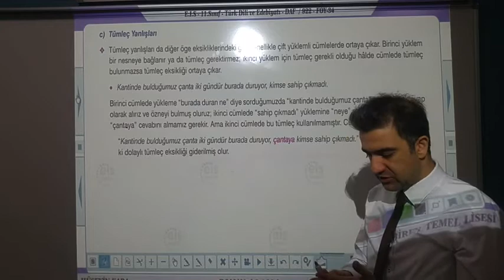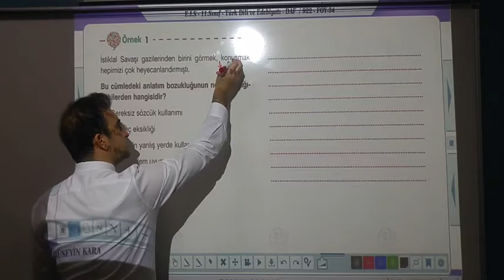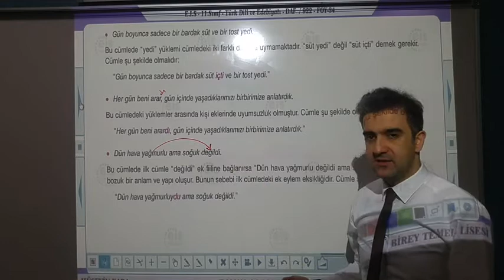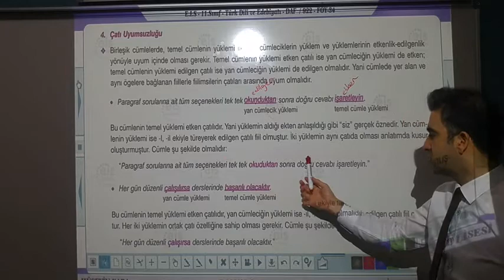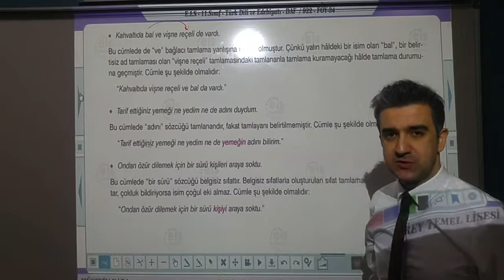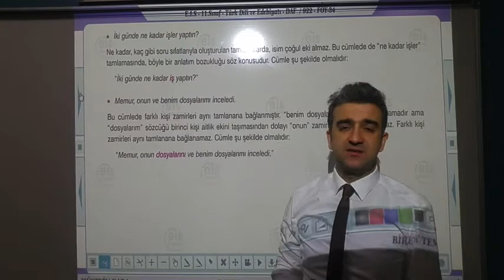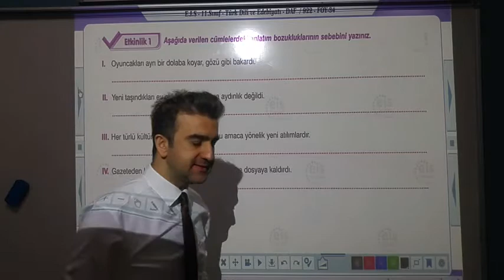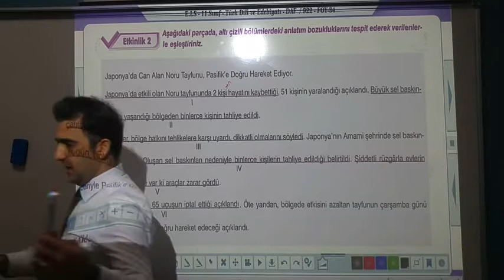hüsyin kara 11 SINIF 34 FÖY